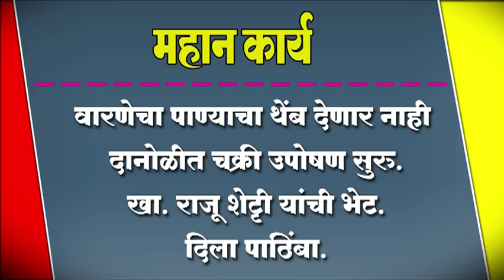वारणेचा पाण्याचा थेंब देणार नाही दानोळीत चक्री उपोषण सुरु खा. राजू शेटृी यांची भेट.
वारणेचा पाण्याचा थेंब देणार नाही दानोळीत चक्री उपोषण सुरु.. खा. राजू शेटृी यांची भेट. दिला पाठिंबा.